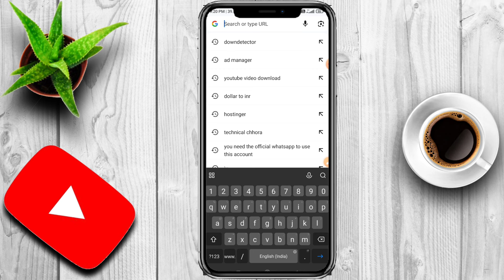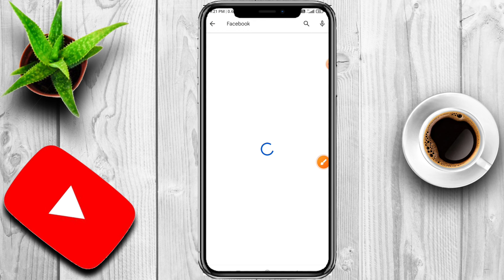Facebook Session Expired Please Log in Again | Facebook Server Down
how to solve session expired problem in facebook
facebook session expired
session expired facebook